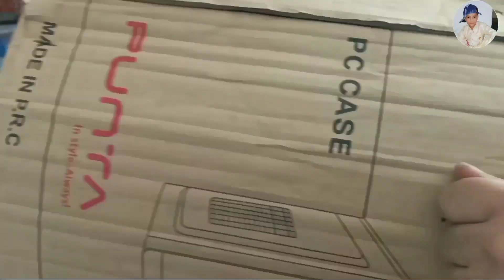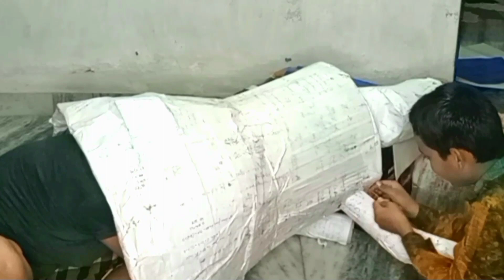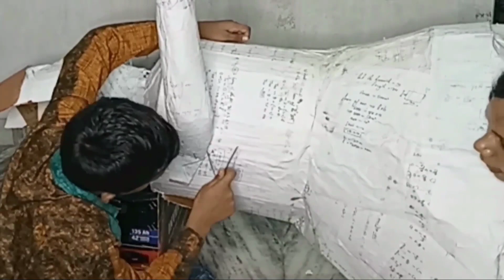How to make ravan at home 2022 | घर पर रावण कैसे बनाएं |गत्ते से घर पर रावण बनाना सीखे |full video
Hello friends

so friends,
Today we are makeing ravan stomach ;
you can show your creativity and make your own ravan

so keep watching for the videobye
 soon as possible till than bye bye